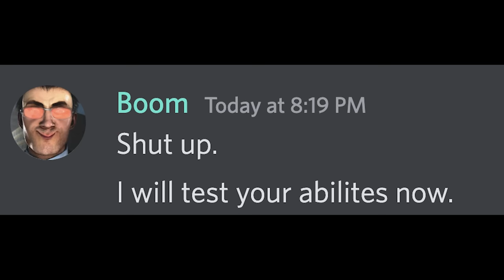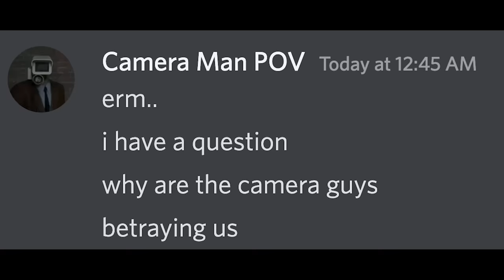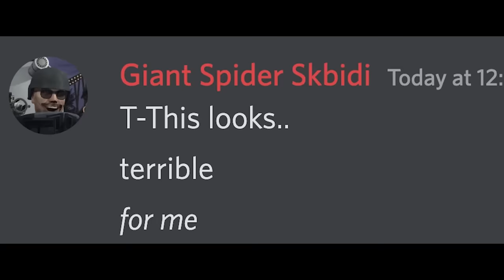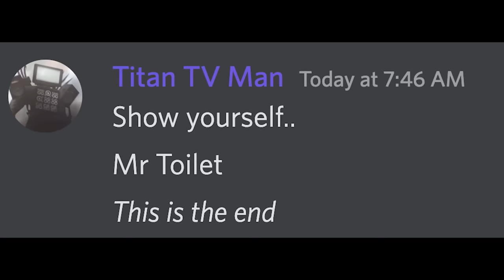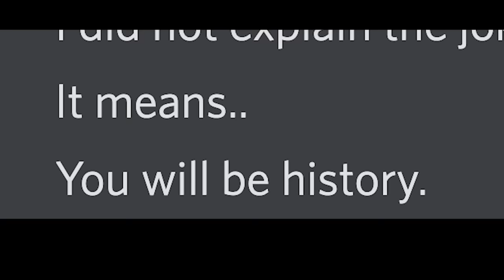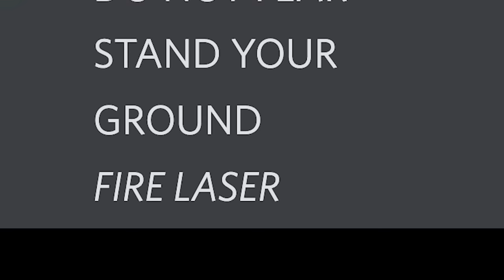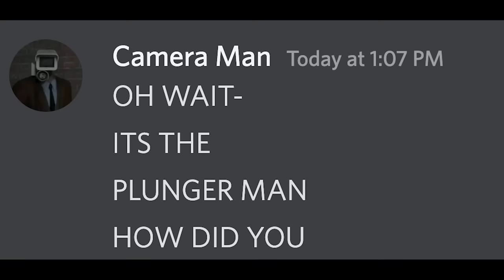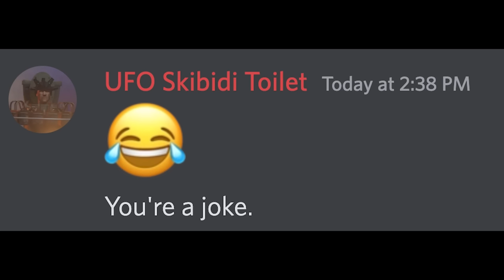skibidi toilet in discord season 13 to 17 but sus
/ @dafuqboom   for these awesome skits!